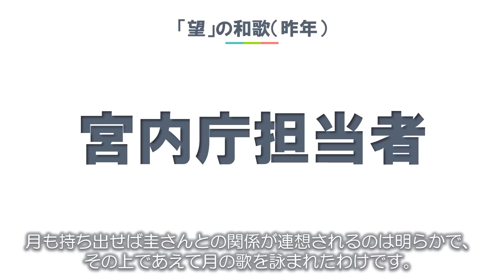【闇暴きシリーズ #14】囚われの愚かな女「眞子内親王」、歌会始で父宮に反抗・前編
【概要】
本日は2021年3月25日発売の週刊新潮 4月1日号に掲載されている「『歌会初め』で父宮に眞子さまが反抗」という記事を前編・後編にわけて、詳しくお伝えしていこうと思います。

また最後にはいつも通り、私の考えもお伝えしていますので最後までご覧ください。

【出典/参考】
2021/3/25発売 週刊新潮（4月1日号）「『歌会初め』で父宮に眞子さまが反抗」

【目次】
00:00 オープニング
00:35 「望」の和歌（昨年）
02:44 「実」の和歌（今年）
04:32 歌に隠された本音
05:31 京の戯言
07:04 エンディング

【BGM】
アフレラ piano ver.

囚われの愚かな女・眞子内親王